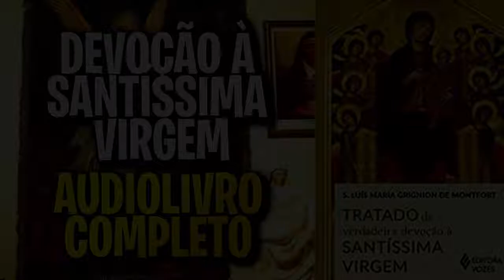TRATADO DA VERDADEIRA DEVOÇÃO À SANTÍSSIMA VIRGEM - SÃO LUIS MARIA (AUDIOLIVRO/AUDIOBOOK)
Uma das obras mais tocantes e inspiradoras que existe agora em versão de bolso. Este pequeno livro é um devocionário mariano. Nele São Luís Maria Grignion de Montfort apresenta seu método de consagração a Jesus Cristo pelas mãos da Virgem Maria. Seu objetivo é anunciar às pessoas, em particular às famílias, e todas as nações que o caminho para encontrar Jesus Cristo passa por depositar a confiança no regaço acolhedor da Virgem Maria. Aqui se encontram pensamentos, orações e meditações sobre Nossa Senhora.

Canal com foco em postar audiolivros dos grandes clássicos da humanidade, seja em literatura, seja em filosofia. Reavivemos a beleza neste mundo!